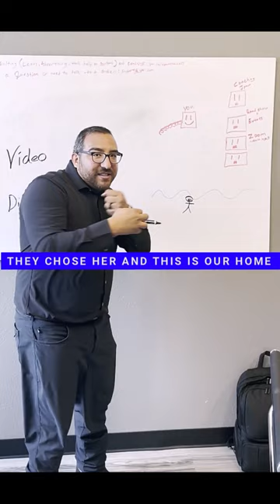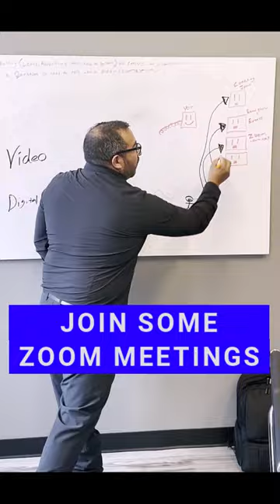Do you feel like your drowning?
Are you feeling like you’re drowning in the chaos of modern life? Do the daily to-do lists seem never ending and too much to handle? Digiverse is here to help! With our powerful tools, we’ll help you establish life lines that can keep you on track and organized. Learn how Digiverse can be your lifeline and take back control of your life — watch this video now!